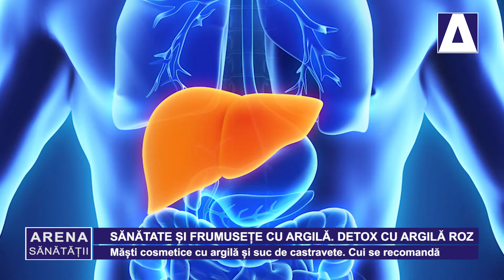Masti cosmetice cu argila si suc de castravete. Cui se recomanda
Masti cosmetice cu argila. Interviu cu domnul Mircea Bocan (inginer chimist).

Arena Sanatatii este o rubrica video a canalului media ACC Media Channel.
ACC Media Channel este un proiect dezvoltat de agentia ARENA Communications.